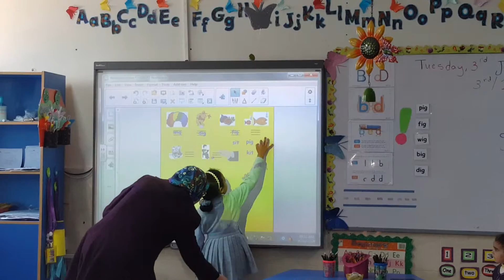Smart board competition 3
Englush - Malak